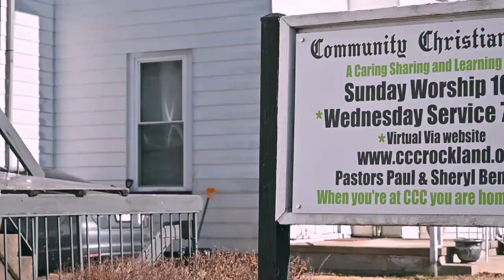Perfecting Holiness Clip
Sermon Clip Description

In this clip, Pastor Paul explains why we as christians  are to walk in perfecting holiness.

If you would like to know more about our ministry, visit us